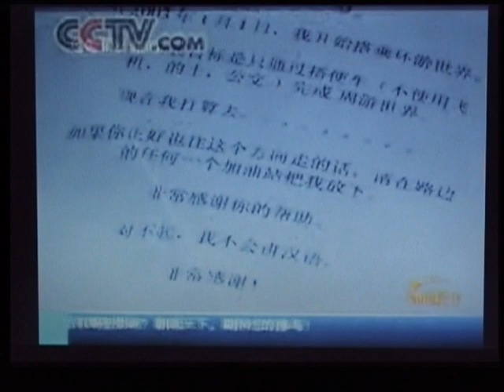CCTVLudovichubler.VOB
TV appearance on CCTV news, China. Ludovic Hubler, tour of the world by hitchhiking, 2007